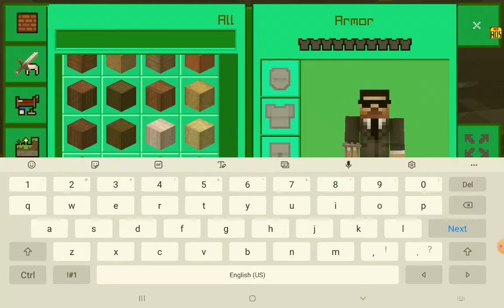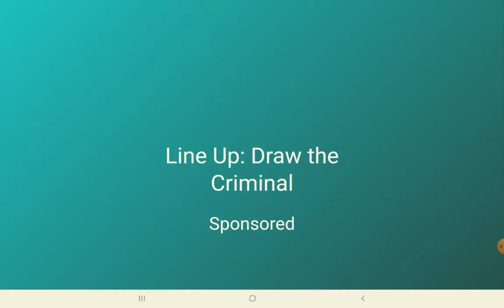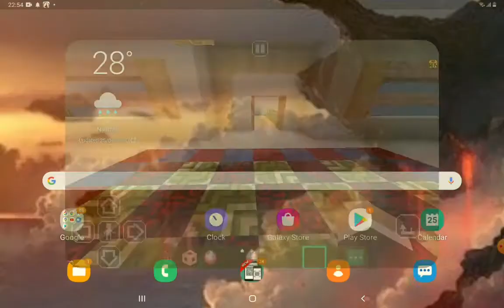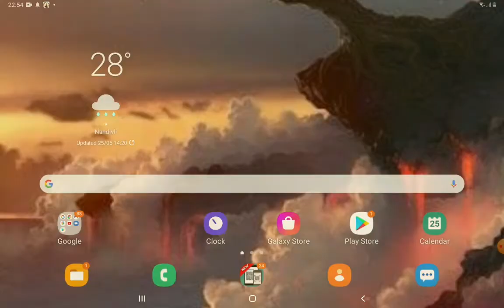making a fish jail and play hunger shark